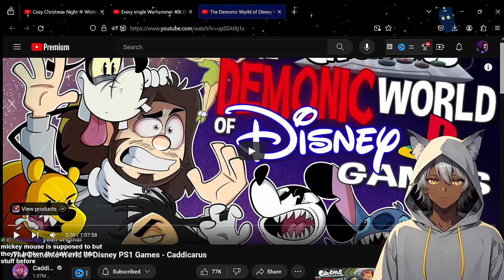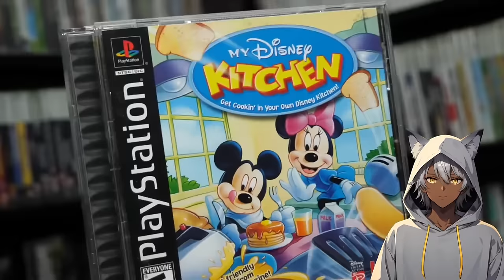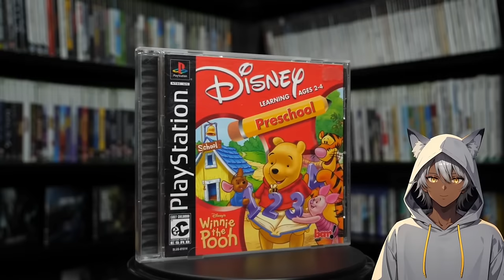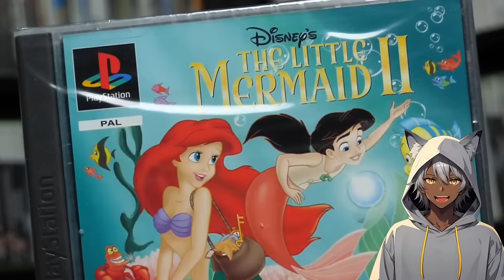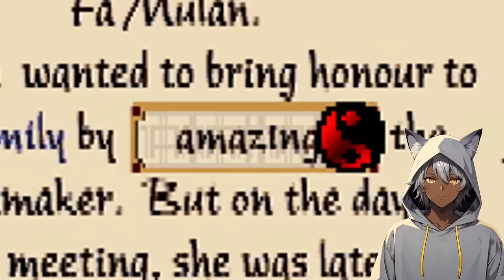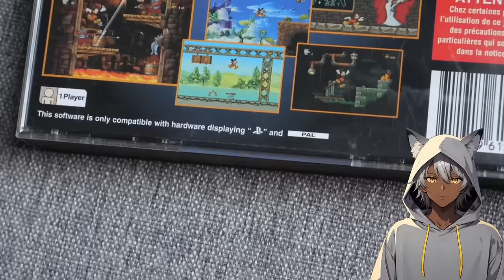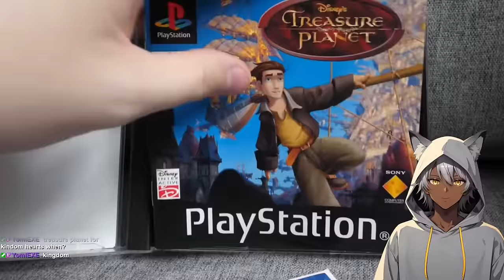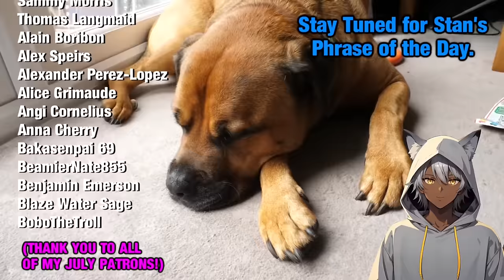The Demonic World of Disney PS1 Games | Sleepy Reacts to Caddicarus